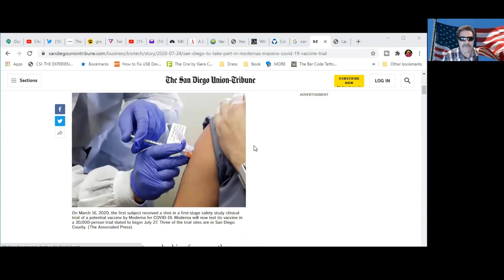Covid Vaccine Trials Already Underway In San Diego - Washington - Savanna And Other States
San Diego to take part in Moderna’s massive COVID-19 vaccine trial
A subject receives a shot of a potential vaccine by Moderna for COVID-19.
On March 16, 2020, the first subject received a shot in a first-stage safety study clinical trial of a potential vaccine by Moderna for COVID-19. Moderna will now test its vaccine in a 30,000-person trial slated to begin July 27. Three of the trial sites are in San Diego County.(The Associated Press)
From San Diego to St. Louis to Savannah, researchers are gearing up for Moderna’s 30,000-person COVID-19 vaccine trial, set to begin Monday.
Many hope that a safe and effective vaccine will control the spread of the worst pandemic in a century and bring life back to some semblance of normalcy. More than 15 million people have been infected with the novel coronavirus and over 600,000 have died worldwide as of Thursday.
Moderna’s trial will take place at 87 sites across 30 states and Washington D.C. It’s the first large-scale COVID-19 vaccine trial in the United States.
small excerpt from the sandiego union tribune